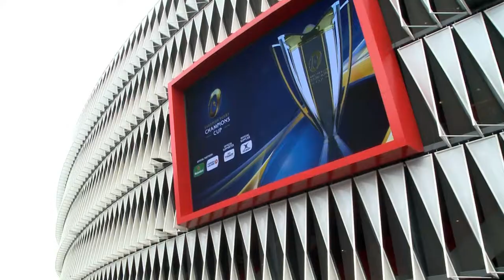Histórica celebración de las finales europeas de rugby en Bilbao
España ha acogido por primera vez la celebración de las finales del Campeonato Europeo de Rugby en el estadio de San Mamés de Bilbao. Un acontecimiento histórico que llega en un momento en el que el rugby nacional vive un momento ilusionante.

En este camino, el rugby ha ido adquiriendo más y más interés gracias al esfuerzo y pasión de deportistas, clubes, aficionados y al respaldo fundamental de marcas como Heineken, cuyo apoyo está contribuyendo a impulsar el rugby y acercarlo al gran público.

En las Fan Zone habilitadas en Arenal y San Mamés se ha podido ver los partidos en pantallas gigantes además de otros contenidos lúdicos con los que celebrar este acontecimiento que trasciende a lo deportivo para convertirse en una gran fiesta para la ciudad.